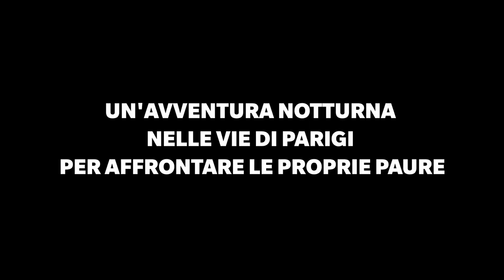𝐌𝐚 𝐍𝐮𝐢𝐭 | Trailer Ufficiale in Italiano 🎬 | Prossimamente al Cinema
Prossimamente al Cinema | Un film di Antoinette Boulat 🎬 | con Lou Lampros, Tom Mercier, Emmanuelle Bercot, Maya Sansa, Lucie Saada, Carmen Kassovitz, Angelina Woreth e Bakary Sangaré.
Distribuzione italiana : No.Mad Entertainment

Marion, 18 anni, è confusa e addolorata per la perdita della sorella e sente un bisogno vitale di libertà e serenità.
Il giorno del compleanno della sorella, decide di uscire di casa e passare la nottata fuori e, in un gesto di ribellione, di non restare con sua madre per una inutile commemorazione. Inizia allora una scorribanda, una vera e propria peregrinazione notturna nelle vie di Parigi, una città piena di insidie e con le ferite aperte dei recenti attentati.
Il suo percorso la porterà ad incontrare Alex, un ragazzo impulsivo ma dallo spirito libero che diventerà il suo angelo custode.